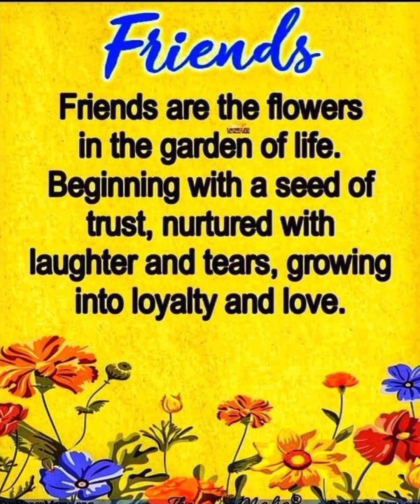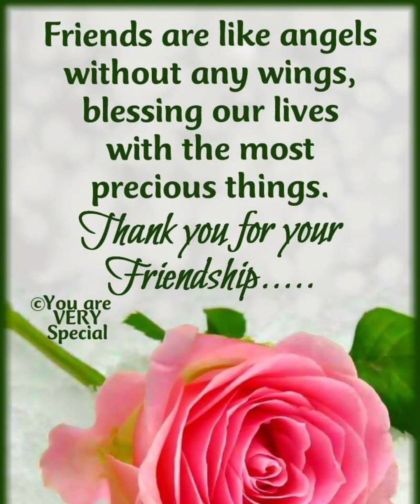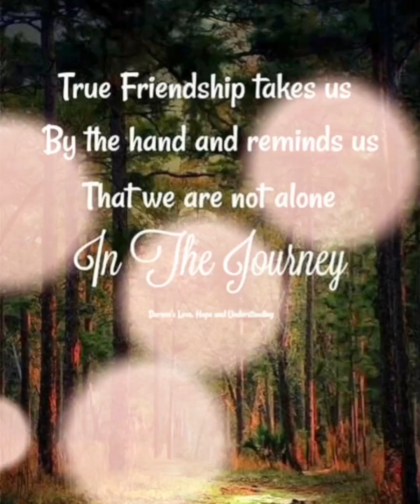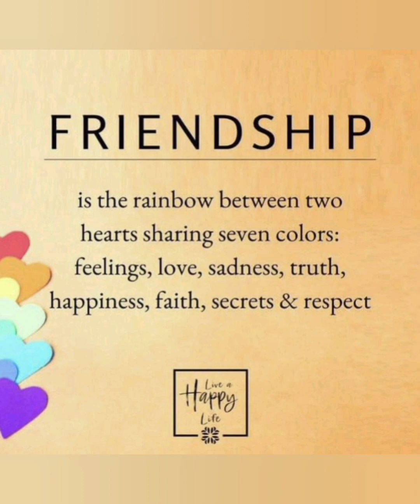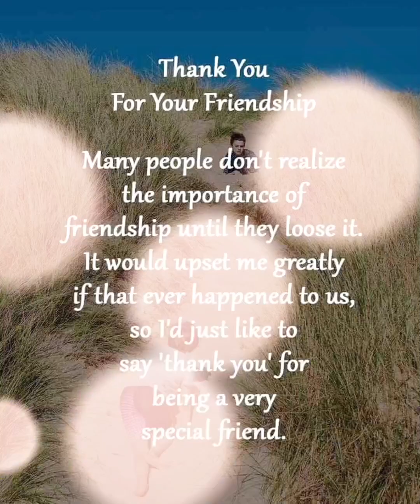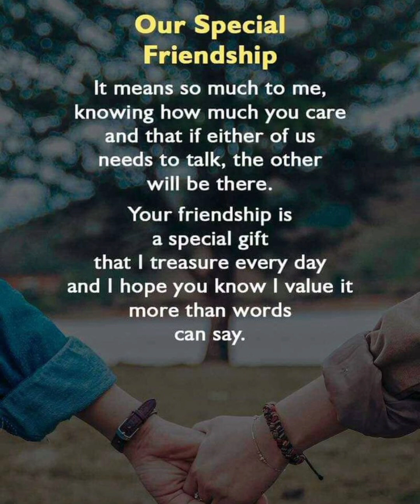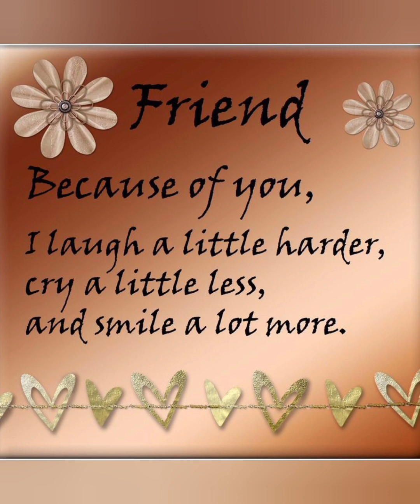Short Friendship Quotes | Inspirational Quotes On Friendship | Happy Friendship Day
friendship quotes in english, best friends quotes,  friends forever, quotes for friends,
quotes on friends,quotes and sayings on friendship, wishes for best friends,
friendship day wishes,

Quotes On Friends Forever And Friendship In English

The Credit Of these Images Goes To Its Respectful Owner and These Images are Used For Educational and Entertaiment Purposes Only.

Watch complete video. It helps a lot